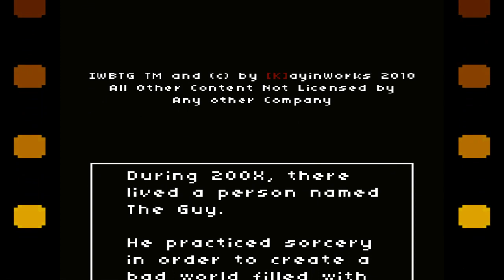Indie Impressions - I Wanna Be The Guy: Gaiden (Beta)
I Wanna Be the Guy: Gaiden... yes, it's that game. The extremely difficult and referential platformer by KayinWorks got a sequel (and a bionic arm, which may or may not be your wife). I would say at first judgement, this version (which is still quite early in development) is substantially more accessible, but no less malicious in it's execution. Let's take it for a spin and do the first level... and of course I die several times before I even reach the first level on the map. :P